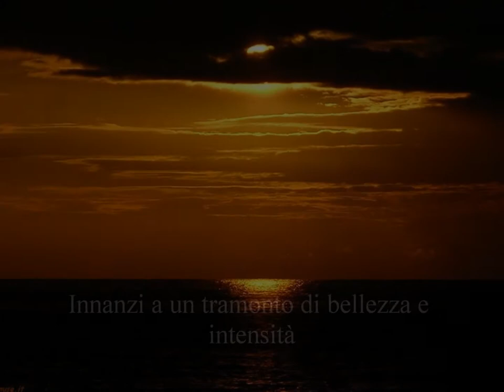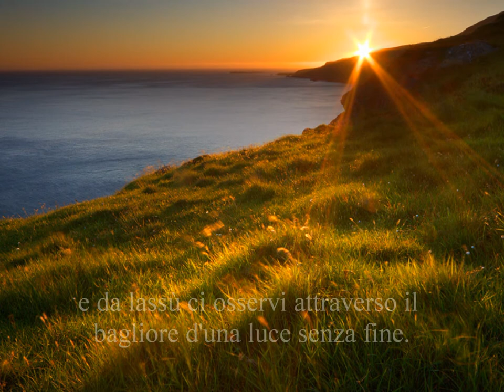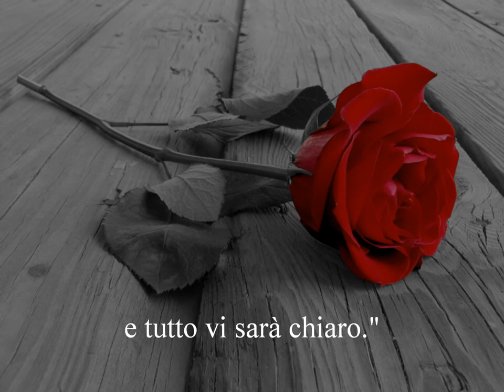Sergio Tedesco "In Memoriam" Al Maestro di tutti i Maestri (1928-2012)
Al mio Amico e Maestro Sergio Tedesco e alla sua compagna Simona Esposito

Adagio From Elgar Cello Concerto op.85  J. Du Pre Cello